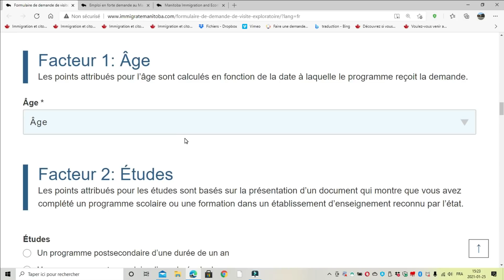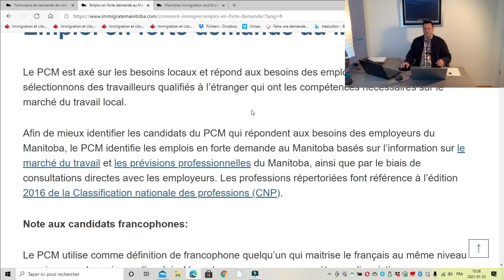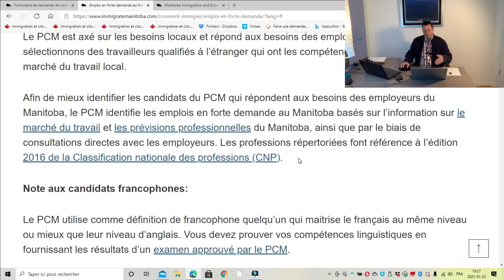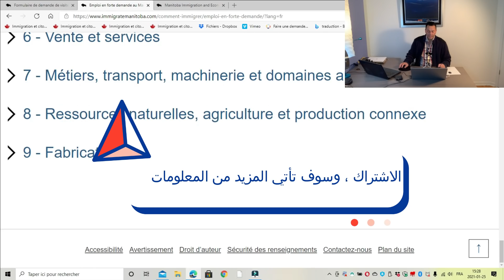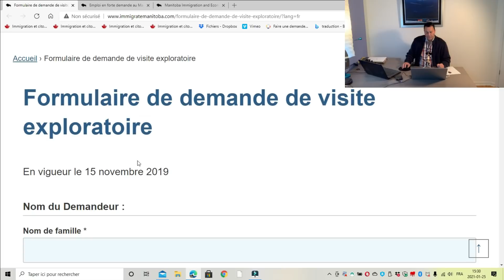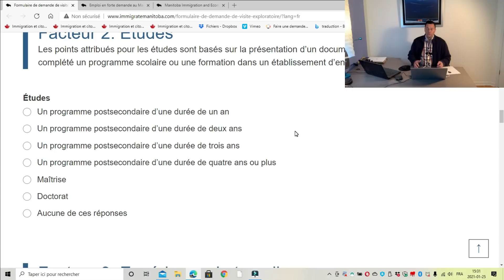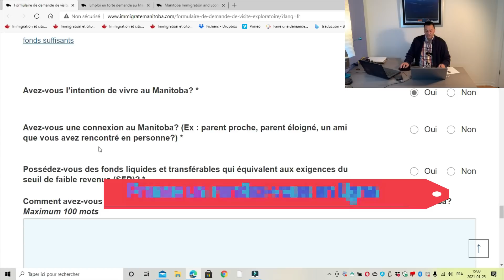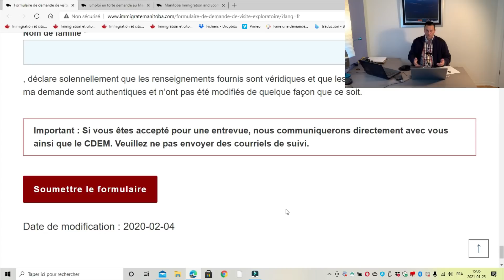استمارة مجانية كندية للحصول على دعوة زيارة واقامة بكندا#ارسلها الانRECEVEZ UNE INVITATION DU CANADA#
القناة لاتعطي استشارات او نصائح ،اذا اردت ذالك يجب التواصل مع محامي هجرة عضو بالهيئة الكندية 👇

للتشاور مع محامي عضو معترف به بهيئة المحامين الكنديين ،المرجو  زيارة الموقع للمزيد من المعلومات:

Pas de consultation,il faut contacter un Avocat spécialisé en droit d’immigration 👇

Pour contacter un avocat membre du barreau du Québec-Canada, et faire une évaluation en ligne de n'importe quel pays,svp visitez le site web:

PARTAGER MAX LIKE:👍👍👍👍

Le lien :                                            الرابط

Immigration# citoyenneté#
Voyage# tourisme#
Entreprises# industrie#
Canada# monde#
Argent# finances#
Science# innovation#
Canada.ca#
Immigration# citoyenneté#
Visiter # Canada#

Services # renseignements#
Vérifiez s’il vous faut un visa#
Répondez à quelques questions# qui vous permettront de déterminer si vous avez besoin d’un visa de visiteur# ou d’une autorisation de voyage électronique #(AVE) pour# visiter le Canada# ou pour y transiter#
Présenter# une demande de visa de visiteur#
Description du visa de visiteur#de l’admissibilité et de la façon de présenter une demande#
Présenter une demande d’autorisation# de voyage électronique (AVE)#
Description de l’AVE#de l’admissibilité et de la façon de présenter une demande#
Rendre visite à vos enfants ou à vos petits-enfants#
Description des critères d’admissibilité# et de la façon de présenter une demande de visa qui vous permettra de séjourner auprès de votre famille au Canada pour des périodes pouvant aller jusqu’à 2 ans à la fois#
Rester plus longtemps au Canada#
Pour les visiteurs#, les étudiants et les travailleurs# qui souhaitent prolonger leur séjour# (statut de résident temporaire) au Canada#
Visas de visiteurs# pour les travailleurs et les étudiants#
Description de la façon d’obtenir# un nouveau visa si vous avez déjà un permis de travail# ou d’études# ou si votre visa a expiré# ou expire sous peu et que vous souhaitez partir du Canada# puis y revenir#
Transiter par le Canada#
Ce qu’on entend par « transiter par le Canada » et quels documents sont exigés#.
Visiter le Canada pour affaires#
# visiteurs commerciaux# et comment faire venir des visiteurs commerciaux# ou des délégués à votre réunion ou activité#